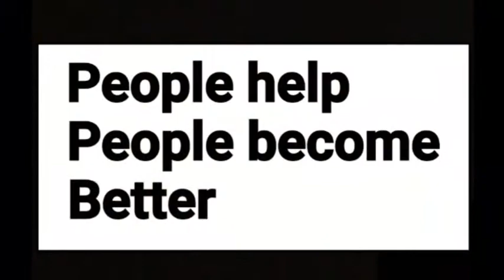Comic Con: La Bodega, anime vs comic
Hello Internet,
I really like the feeling of La Bodega,
The space is open,

The art work is Local
The skill is spectacular

I like the feeling
Of La Bodega.

Alec, 2017, Summer, experience, July, comic con, local, la bodega